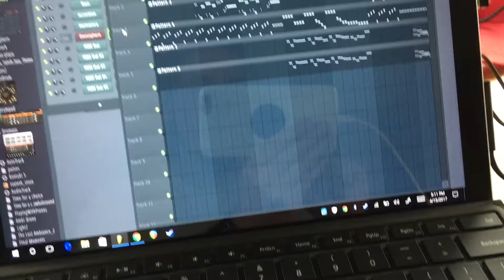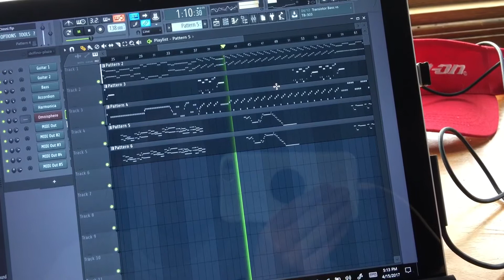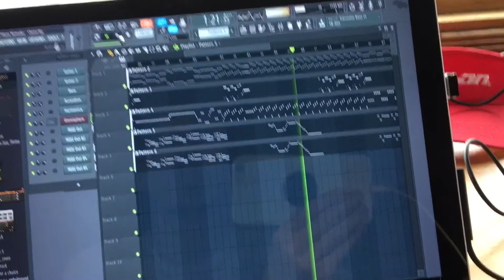Recreating Delfina Plaza in Omnispere 2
Just playing around. Got pretty close so far!